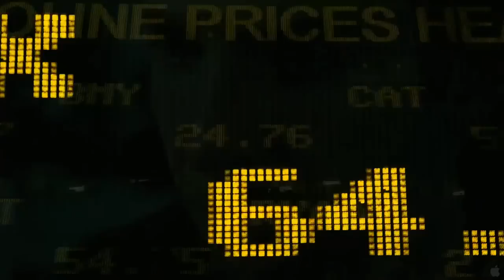Limitless (2011) - HD Trailer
Limitless - Starring Robert De Niro, Bradley Cooper, Abbie Cornish, and Johnny Whitworth